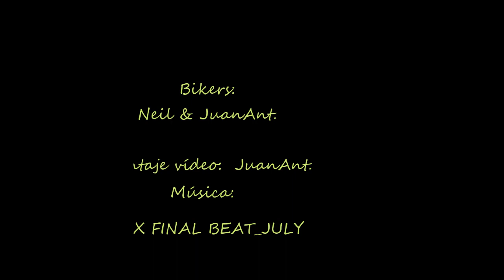BTT Pantano del Almanzora2020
Ruta deportiva en bici, por el pantano del Almanzora octubre 2020